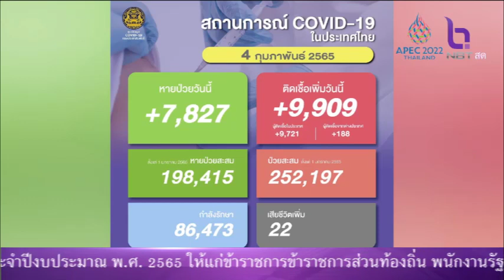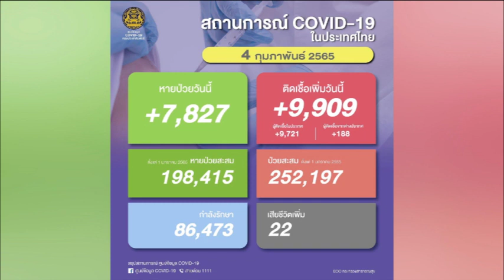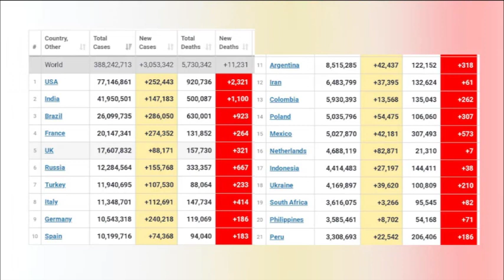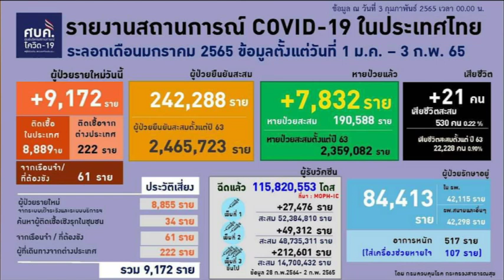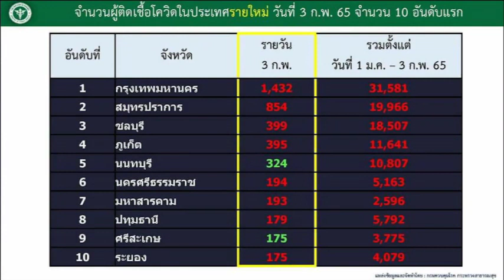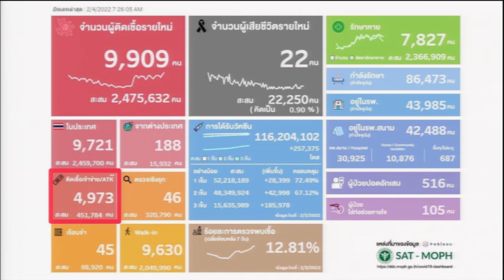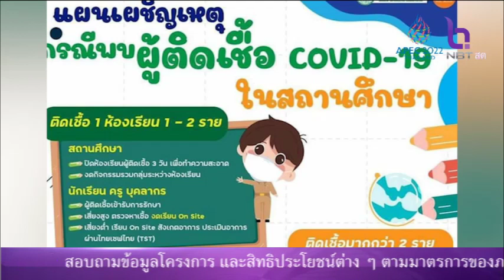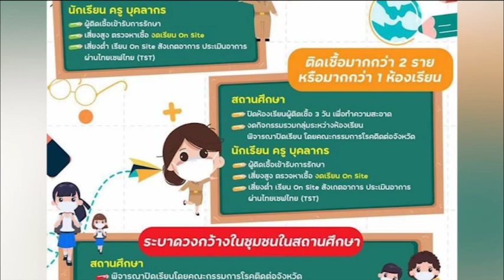อัพเดทสถานการณ์โควิด ประจำวันที่ 4 ก.พ. 65 NBT รวมใจฯ